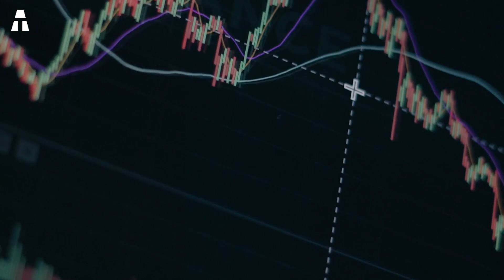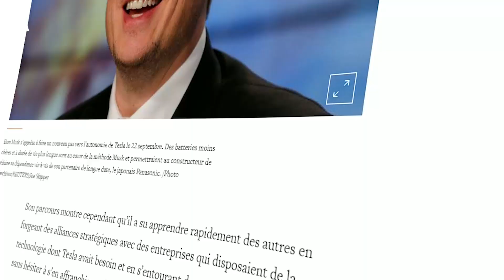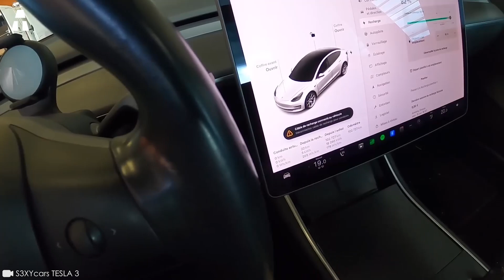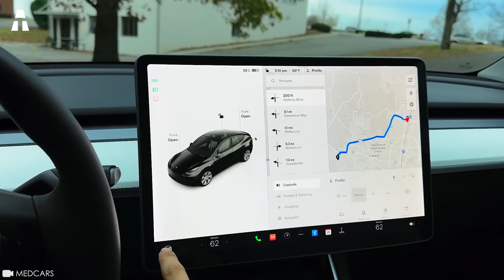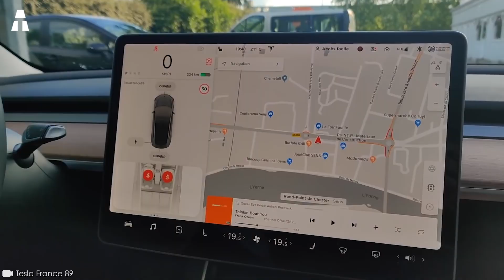Les Erreurs Monumentales de Tesla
Tout le monde a déjà entendu parler de la marque automobile de voitures électriques, Tesla. Depuis qu’Elon Musk en est le directeur général, l’entreprise est sous le feu des projecteurs. En effet, ce dernier ne cesse de faire parler de lui, notamment en matière d’aérospatial. Il aime se plonger dans de nouvelles technologies innovantes et l’aventure Tesla en fait partie. De manière générale, cette entreprise a révolutionné l’industrie de l’automobile. Mais parviendrons-nous à découvrir ce qui se cache vraiment derrière cet empire ?